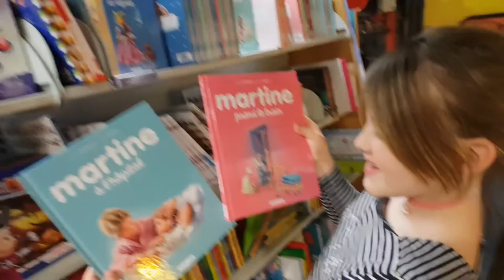VLOG ❥ Family - SHOPPING DAY || Lunah Lucornah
♡ Hello la teamdonuts aujourd'hui on ce retrouve dans un nouveaux vlog en famille on espéré que sa vous plaira

Activez les notifications en cliquant sur la cloche 🔔 et si vous avez aimé la vidéo n'hésitez pas à liker 👍🏼 Merci de nous suivre 😍

♡ Instagram Lùnah : @Lucornah
♡ Instagram Maman : @Mestroiscanailles // @emyesuntea_fit
♡ Page Facebook : Lucornah
♡ Twiiter : @Linou8

Caméra : Galaxy S9 ou Canon 1300D
Montage vidéo : Sony Vegas Pro 15
Miniature : CANVA

On verra pour du bon matériel une fois atteint les 1000 abonnés ❤️ donc je compte sur vous pour nous les faire atteindre